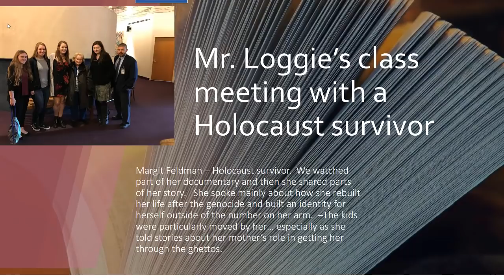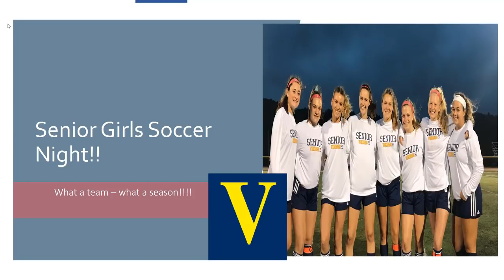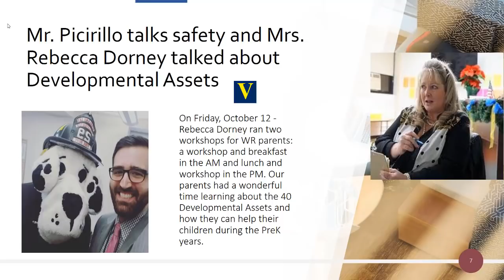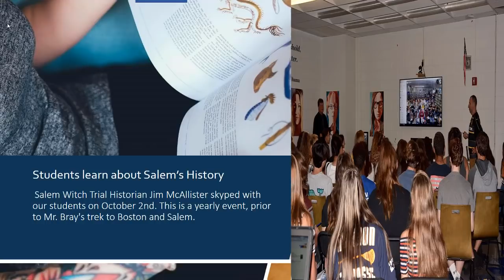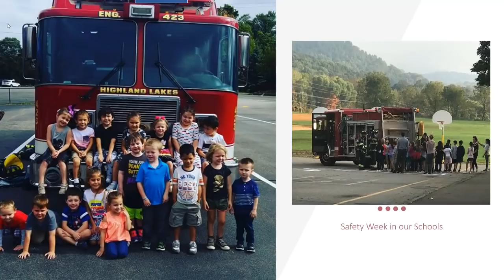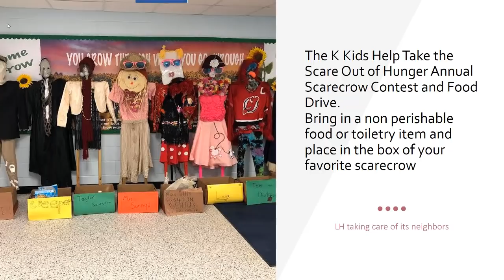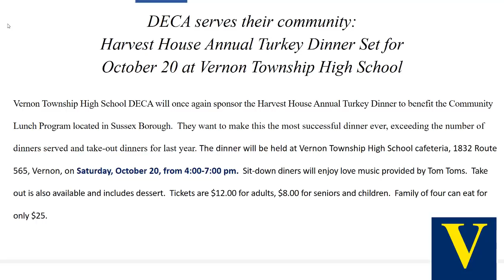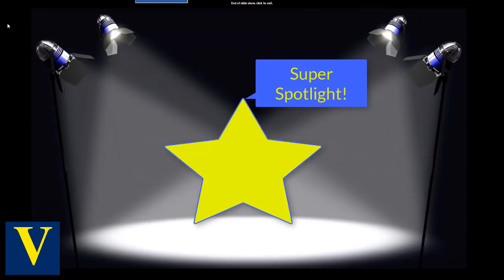VTSD Podcast: October 19th Episode 35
In episode 35, Dr. McKay interviews students from DECA while Ms. D’Avino unveils the first ever Super Spotlight with the VTHS Robotics team! The DECA Harvest House turkey dinner is Saturday, October 20th from 4-7pm. Also in this episode, the upcoming College Jam Night for Thursday 10/25,  the Walnut Ridge Assembly for Parents, Mr. Loggie’s class meets with a Holocaust survivor and more!